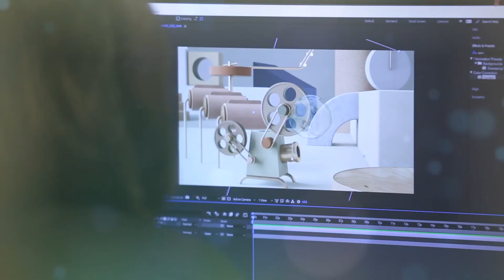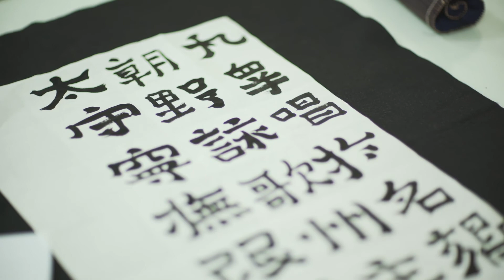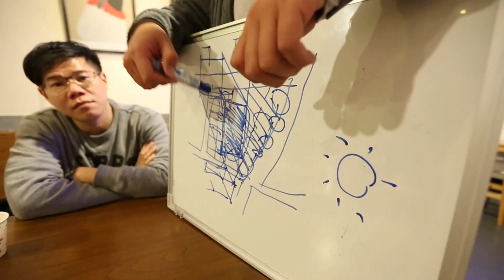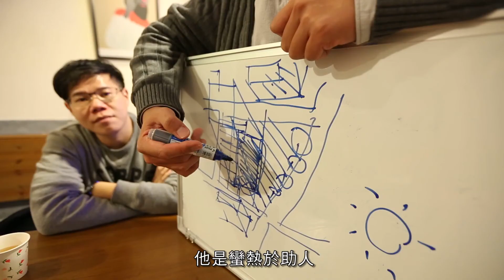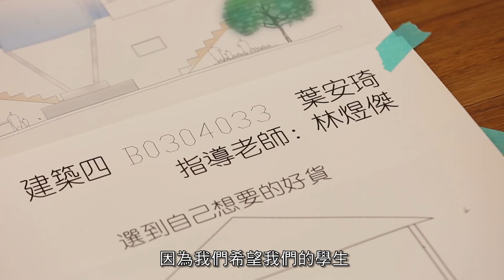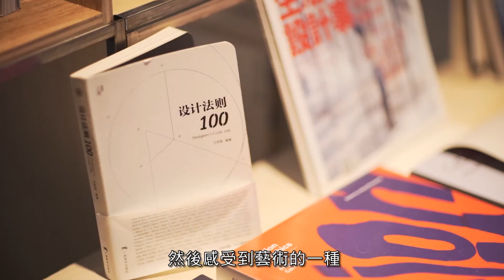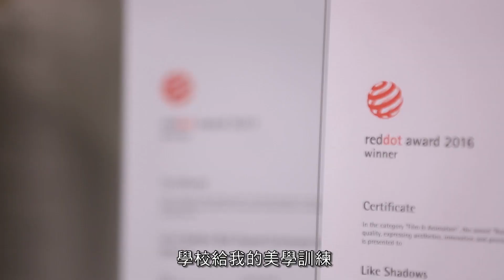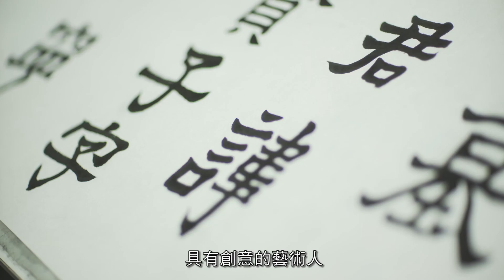華梵大學藝術設計學院 -「帶你用不同的眼睛看世界」